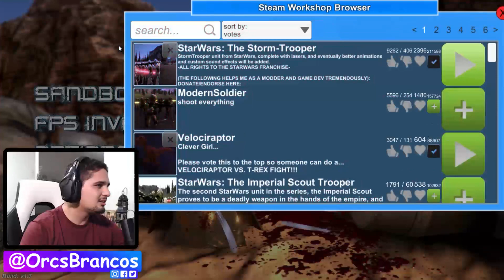JOGUEI SIMULADOR DE BATALHA!!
•Doe

•Site

•Nimo